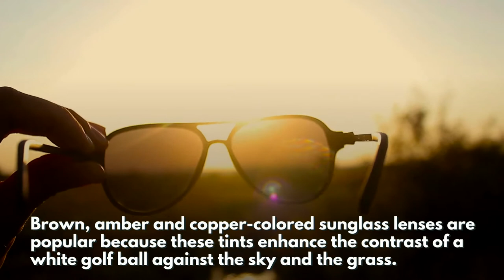The Importance of Sunglasses | Pikes Peak Eye Care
Finding the right pair of sunglasses to fit your personal style is often an important part of making your summer outfit picture perfect. But beyond “picture perfect,” a carefully chosen pair of sunglasses can grant you great health advantages and help safeguard your eyes against the elements.

Ultraviolet (UV) radiation is a familiar concept to many and the damage it can cause to your skin is well known as well. Much less well known, however, is the damage that UV radiation can do to your eyes. Too much UV radiation can give your eyes a kind of 'sunburn of the eye,' called photokeratitis, and excessive UV exposure over your lifetime can significantly increase your chances of developing serious problems with your eyes later in life, such as age-related macular degeneration and cataracts. Expert studies suggest that high-quality sunglasses can significantly reduce the number of UV rays entering your eyes, reducing your risk of photokeratitis and long term damage. Furthermore, since they protect the sensitive skin around the eyes from receiving too much direct UV radiation, wearing sunglasses may also help to reduce wrinkles.

As a general rule, any time you step outside, you should wear sunglasses to protect your eyes. However, there are certain times when this is particularly true: In the summer UV radiation is at least 3 times higher than it is in the winter, and at the beach, no matter the season, reflection from the water can be quite intense. In these situations, sunglasses are an absolute must for proper eye health. This is also true if you've just had any kind of surgery or are taking medicine that makes your eyes extra sensitive to light.

Located in Colorado Springs, CO